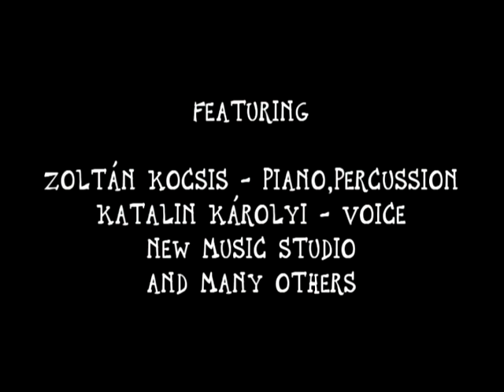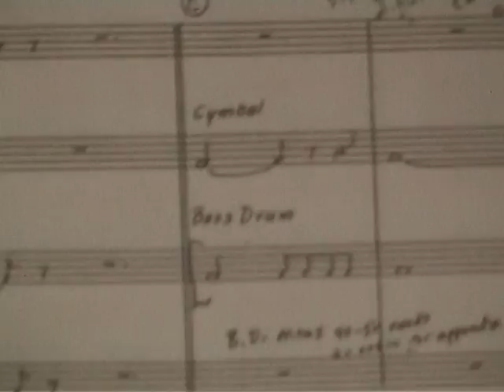John Cage: Works for Percussion - complete edition on 6 CD's (trailer)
John Cage: Works for Percussion - complete edition

performed by Amadinda Percussion Group

featuring

Zoltán Kocsis - piano, toy piano, percussion
Katalin Károlyi - voice
Zoltán Gavodi - voice
László Dés - saxophone
Mihály Borbély - saxophone
Tamás Barabás - bass guitar
Gergely Ittzés - suling
Mátyás Szabó, László Tömösközi,
Kornél H. Magyar, Gábor Pusztai,
Péter Nádori, Tamás Schlanger - percussion
NEW MUSIC STUDIO

recording producer: András Wilheim

balance engineers: János Győri, István Zakariás, Ferenc Pécsi

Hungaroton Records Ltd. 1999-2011